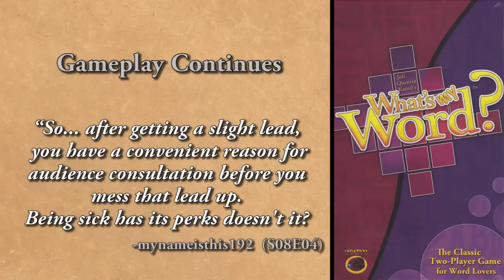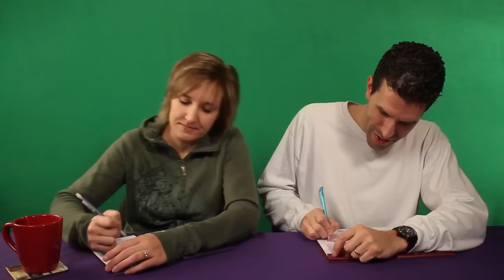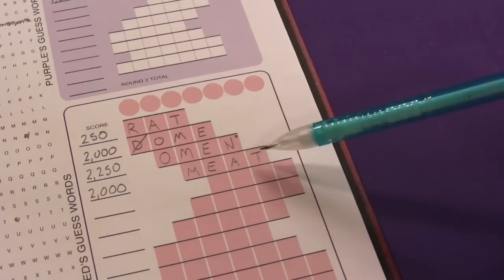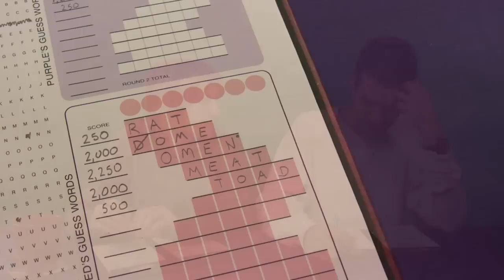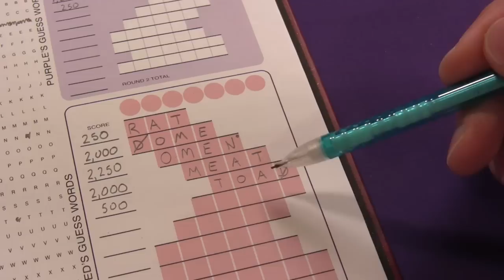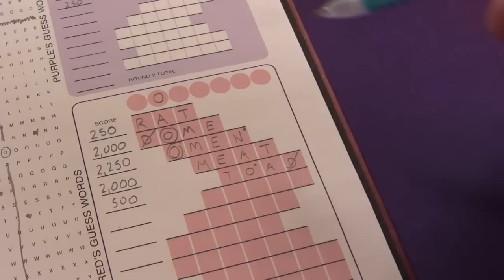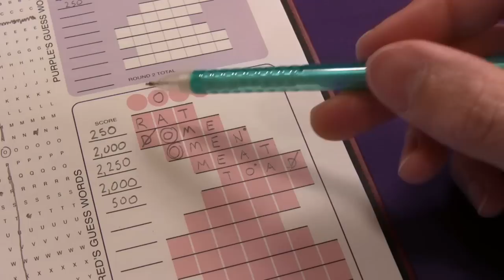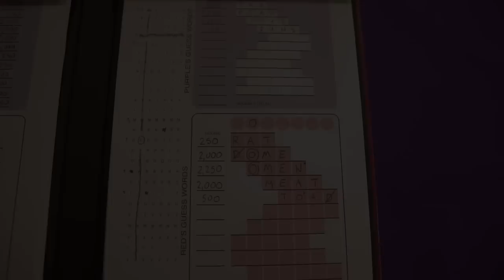Whats My Word - Game Play 4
Watch It Played is a series designed to teach and play games. In this episode we continue our play through of What's My Word.